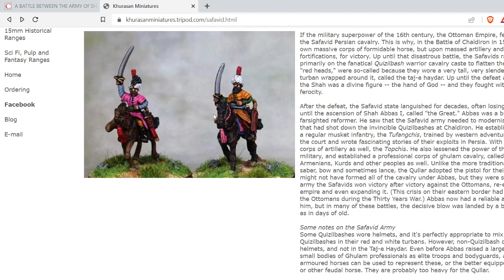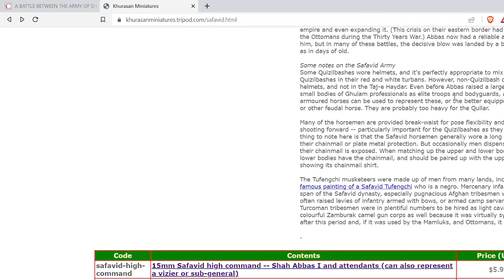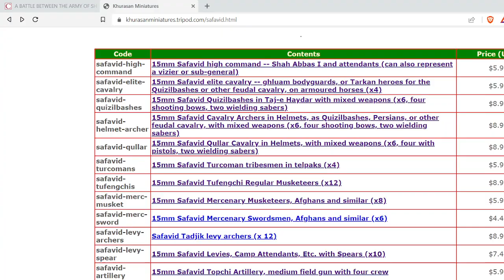Wargaming the Safavid Empire 1501-1722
Discussion of the military forces of one of the main rivals of the Ottoman Empire, the Safavid dynasty of Persia.

Willem Floor, “The Safavid Army: Continuity and Change,” in The Safavid World, ed. Rudi Matthee (London: Routledge, 2022).

Rudi Matthee, Persia in Crisis: Safavid Decline and the Fall of Isfahan, (London: I.B. Tauris, 2012).

Rudi Matthee, ed., The Safavid World (London: Routledge, 2022).